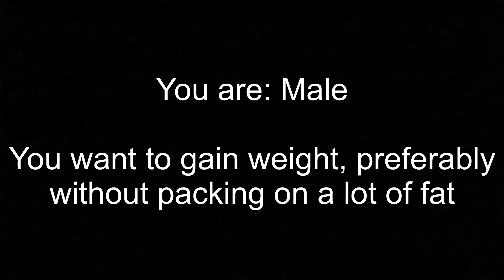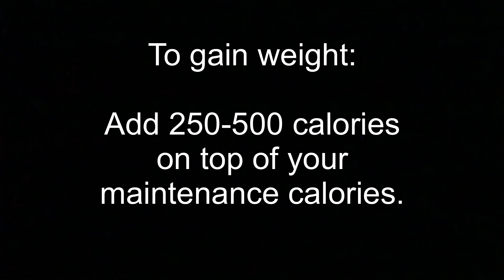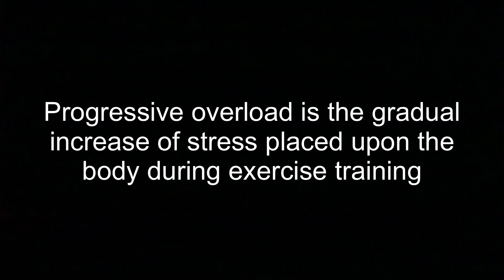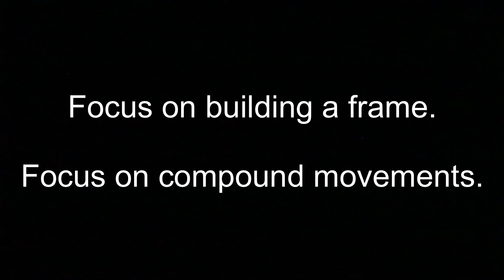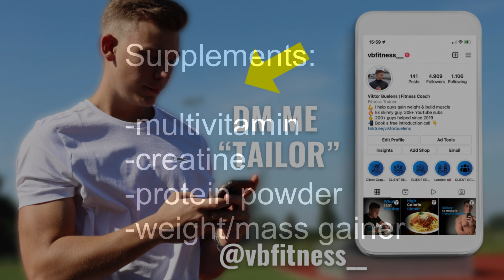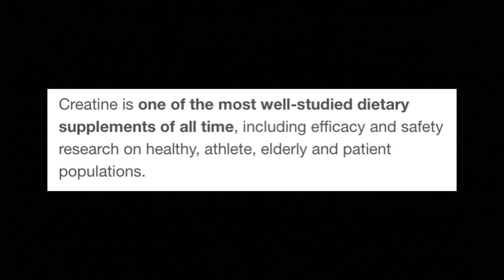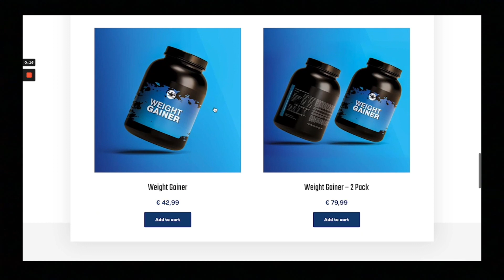How to Gain Weight Fast (No Bullsh*t Guide)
My goal has been to gain weight fast for years now since my body type is naturally the "SKINNY GUY" or "HARDGAINER". I always struggled to gain weight and build muscle since I have a more tall and skinny frame. That's why I want to show you how I gained weight fast and I will dive deep into all the necessary components to achieve this goal.

Code: “Viktor” for Belgium and the Netherlands

LET’S MAKE THESE GAINS!